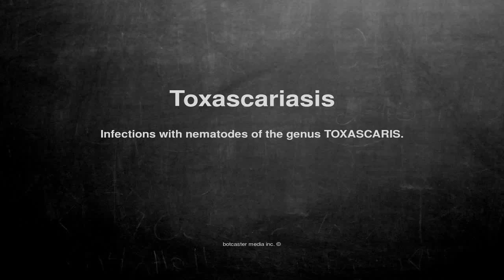Medical vocabulary: What does Toxascariasis mean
What does Toxascariasis mean in English?